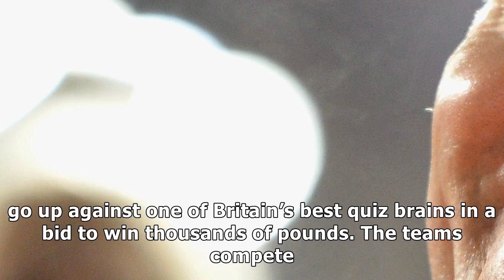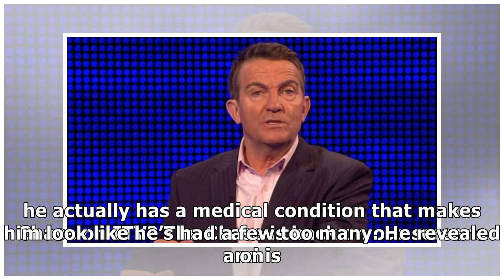What time is the chase on itv today, is bradley walsh hosting and how does the quiz show work?